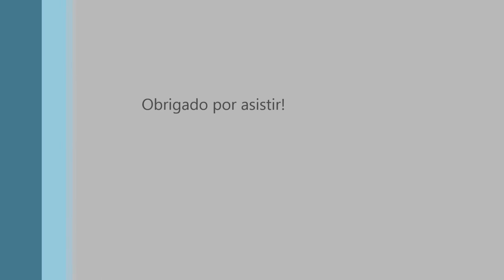Viagem PB RN